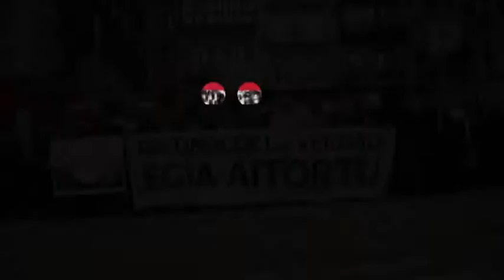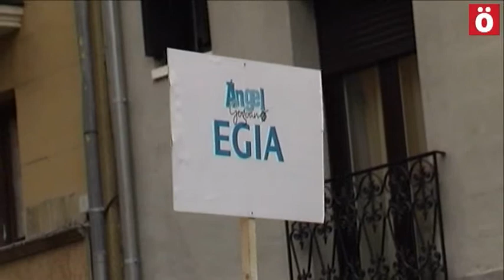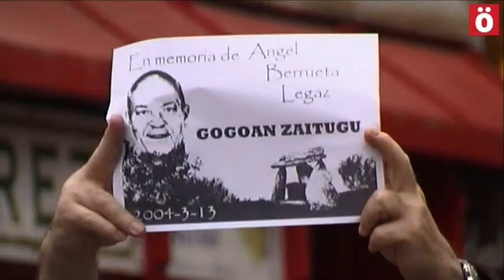AngelGogoan "La justicia no es igual para todas las víctimas"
La Plataforma Angel Gogoan denuncia que el Ayuntamiento no respeta a todas las víctimas por haber retirado la placa de homenaje a Angel Berrueta, asesinado hace 10 años por un policía español y su hijo, que ahora ha quedado en libertad.